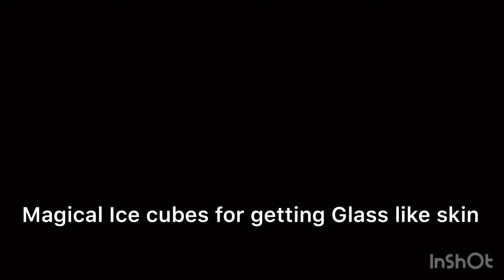Magical Ice Cubes for Glass like Face just in 7 days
In Today’s video I’m showing u how to get glass like skin within a week time
Ingredients
Ripe Tomatoes
Organic Honey
Grind 1 tomato and strained , add 1tsp of Organic Honey in to it and Mix well
Transfer the liquid in to Ice tray
Massage ur face With this Magical Ice Cubes at least for 6 to 7 Minutes,Rub till the ice cubes melts completely .Leave this on for a minimum of 15 minutes before washing off with cold water.
Tomatoes  Benefits;
Acts As A Skin Lightener,Reduces Open Pores,Tomatoes help reduce open pores and blackheads .
Detan With Tomatoes-Tomatoes are great for reducing summer tanning. Tomato keep your skin supple, soft and naturally hydrates it giving it a natural sheen
Honey 🍯 ;
Applying honey regularly on your skin can give you results beyond your imagination and can go a long way in giving you healthy, younger looking and glowing skin
Use  this Magical Ice Cubes for One week ,u can see visible result after first use

Musician: Jef